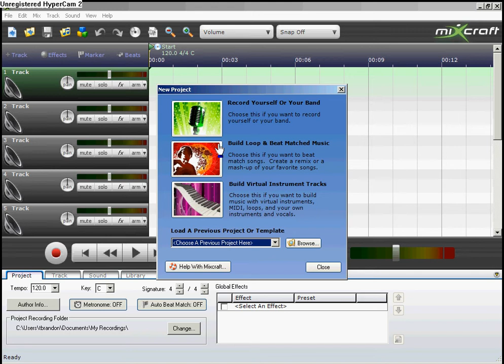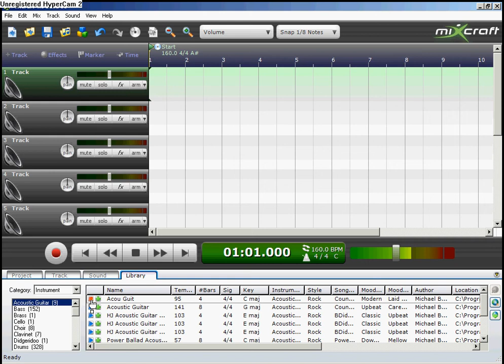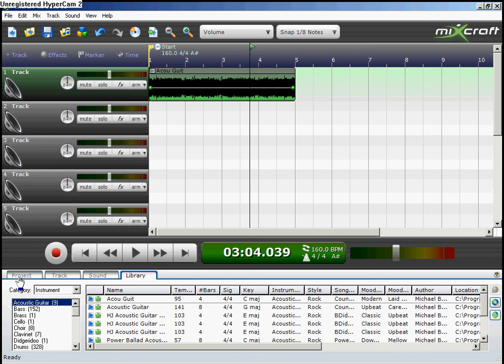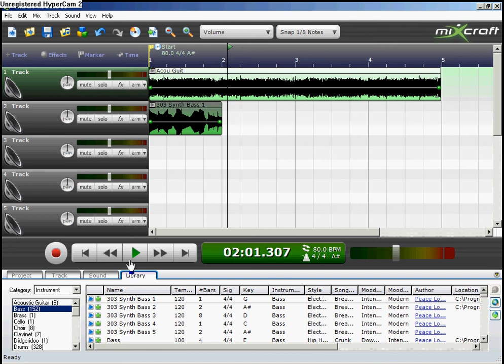Acoustica Mixcraft Lesson 1: Mixing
just a lesson on how to use Acoustica Mixcraft for mixed music.